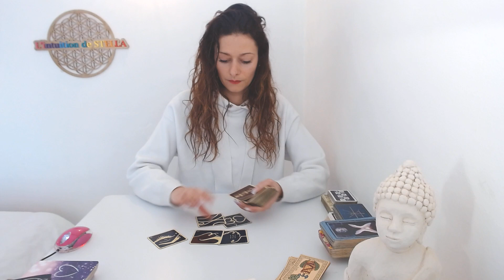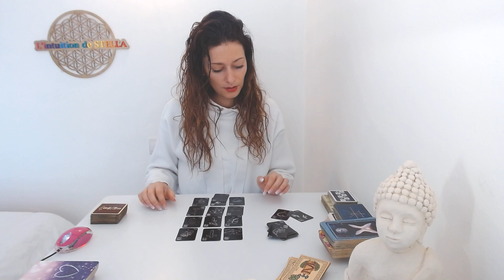♑️ CAPRICORNE AVRIL 2022 ♑️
Voici l'horoscope  pour les  capricorne avril 2022 | tirage général , professionnel , sentimental et bol tibétain pour un nettoyage et une purification avec prière

Si vous êtes interessé par la fleur de vie en décoration derrière moi, ou que vous souhaitez une déco personnalisé, voici le lien du site internet ou j'ai pu créer la mienne. ( une magnifique fleur de vie pour énergétiser le lieu avec en plus mon logo) Créer par un artiste qui se prénomme CHRISTIAN. voici son site internet.

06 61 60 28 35

Stella😊✨🙏🏼